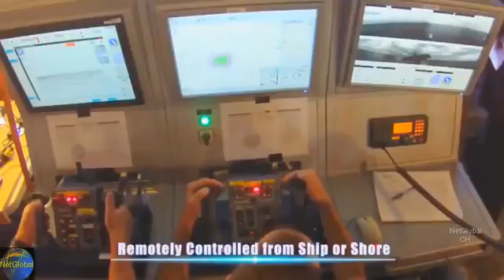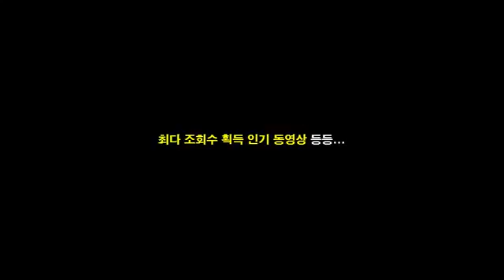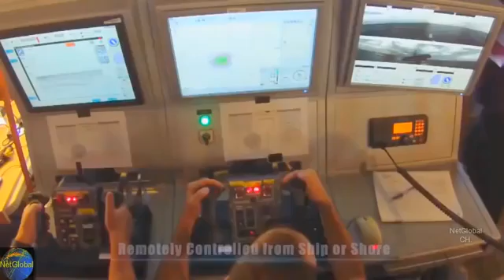무인 원격조종 경비정 프로텍터 스파이크 미사일 발사데모 Protector USV SSM Armed With Spike Missiles Firing Demo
Video Credit(출처): RAFAEL (Israel) [아래 참고] 시청자가 뽑은 상위 50, 최다 조회수 인기 동영상 리스트 해적을 발라버리는 러시아 특전사 초고속 전투보.